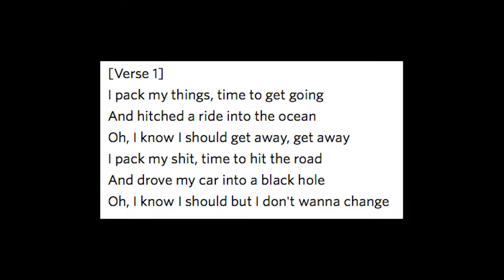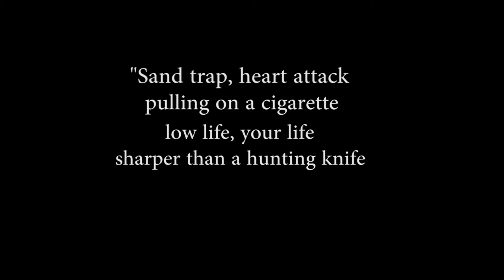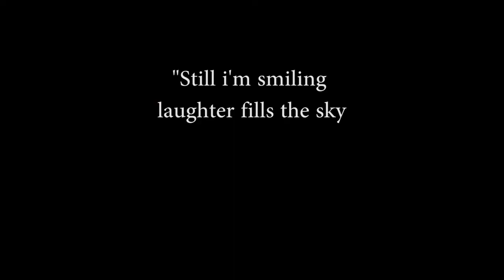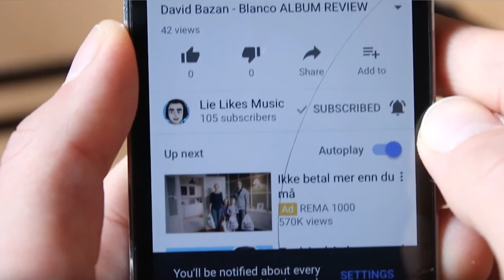Wavves - Daisy & You're Welcome TRACK REVIEW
Today i'm reviewing two new tracks from Wavves. They're called Daisy and Million Enemies. Hopefully you guys will like these tracks more than i did, because with me they didn't ring at all.

INFO: Wavves are a pop-punk, surf-rock band from San Diego, California. They've released series of albums ever since their start in 2008. I highly suggest you check out their album called King Of The Beach. It captures their peak of their creative efforts, and is something i consider a summer classic. Hope you enjoy it!